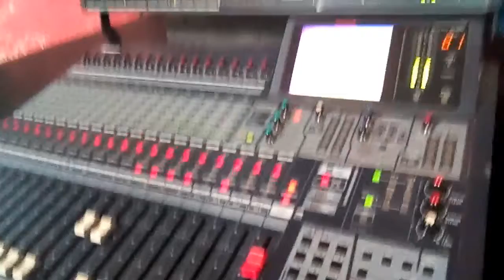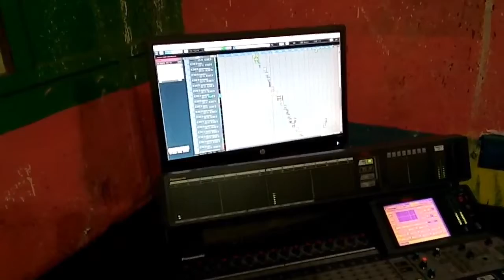hommage à Papa JOSEPH OLANGI suite et fi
Papa JOSEPH OLANGI